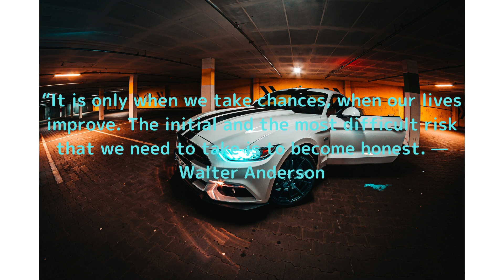Motivational video for success!